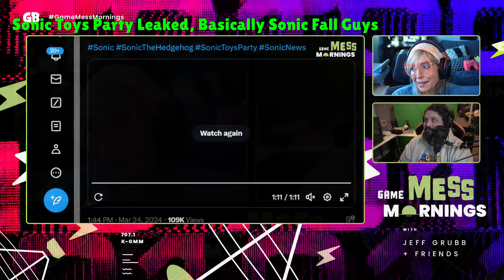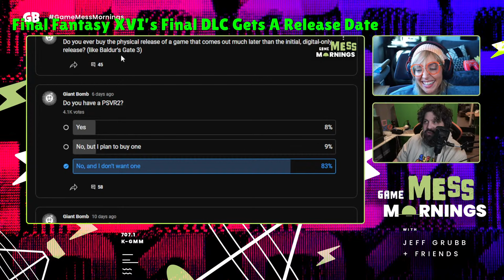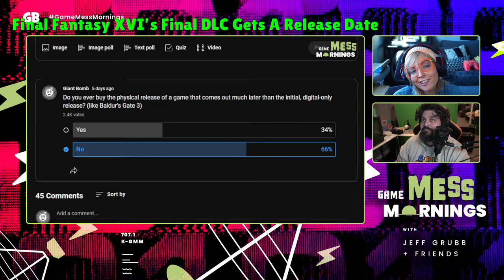GTA 6 Might Get Delayed? | Game Mess Mornings 03/25/24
Jeff Grubb is joined by Emma Fyffe today to chat about potential worries about GTA 6's production schedule, Larian not making another Baldur's Gate, another new Sonic game, and more!

0:00:00 Intro
0:06:49 GTA 6 Production Reportedly Falling Behind, Rockstar Urges Staff To Return To Office To Avoid Delay
0:15:54 Larian says it’s moving on from Baldur’s Gate to ‘make a new thing’
0:20:24 Larian CEO denies that moving on from Baldur’s Gate was due to Wizards of the Coast conflict
0:25:31 Capcom has responded to criticism of Dragon’s Dogma 2’s paid DLC and performance issues
0:34:25 Sonic Toys Party Leaked, Basically Sonic Fall Guys
0:39:26 Days Gone Studio's New IP Is a Live-Service Game
0:45:16 Legend of Zelda movie director teases "awesome idea" and says he wants to create something "serious and cool, but fun and whimsical"
0:48:53 Director says Final Fantasy 9 references in FF14 Dawntrail are a ‘secret’, amid remake reports
0:54:16 Resident Evil 9 will be open-world, leaker suggests
0:57:50 Microsoft Reportedly Reaches Agreement With Crash Bandicoot Dev Toys for Bob for New Game
0:59:19 Final Fantasy XVI’s Final DLC Gets A Release Date
1:00:15 Polls & outro